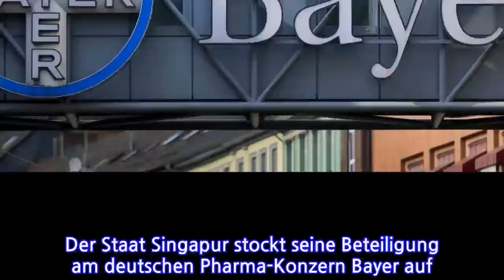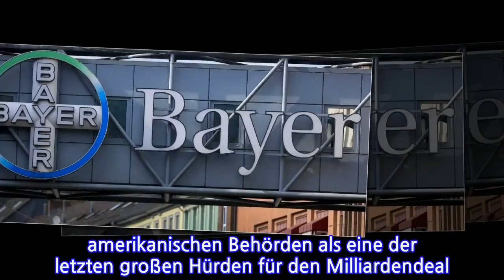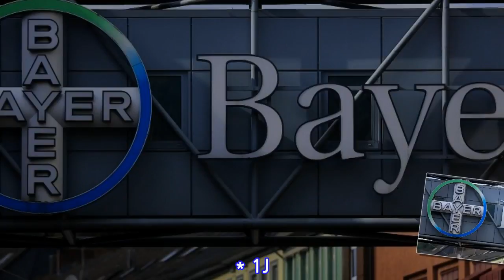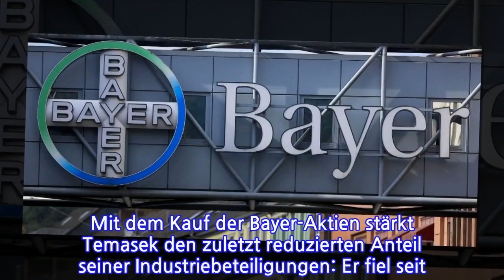Singapur stützt Bayer bei Monsanto-Übernahme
Der Staat Singapur stockt seine Beteiligung am deutschen Pharma-Konzern Bayer auf. Der Staatsfonds Temasek Holdings wird über eine Tochtergesellschaft 31 Millionen neue Bayer-Aktien zu einem Bruttoemissionspreis von insgesamt 3 Milliarden Euro zeichnen. Das entspricht einem Anteil von knapp 3,6 Prozent des Grundkapitals. Zusammen mit der bestehenden Beteiligung kommen die Singapurer damit auf einen Anteil von 4 Prozent an dem Konzern aus Leverkusen. „Temasek ist ein langfristig orientierter Anleger", sagte der Bayer-Vorstandsvorsitzende Werner Baumann. „Diese Investition zeigt das Vertrauen in die geplante Übernahme von Monsanto.“

Bayer will den Saatguthersteller für 62,5 Milliarden Dollar übernehmen. Nach dem grünen Licht der Kartellwächter aus Brasilien, China und der Europäischen Union gilt die Zustimmung der amerikanischen Behörden als eine der letzten großen Hürden für den Milliardendeal. Allerdings berichten amerikanische Medien, diese stünde kurz bevor. Die Singapurer haben sich in den vergangenen Jahren eher glücklos an europäischen Banken beteiligt. Beide Fonds des Stadtstaates – Temasek und der Government of Singapore Investment Corporation (GIC) – fokussieren sich vor allem auf Investitionen in Asien, sind allerdings offen für Möglichkeiten bei Firmen, die sehr forschungsintensiv arbeiten.